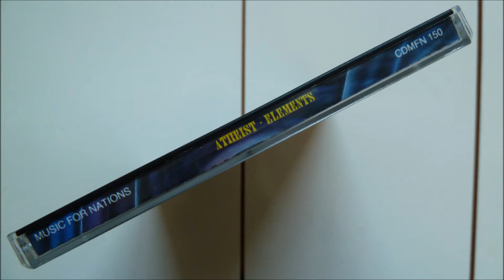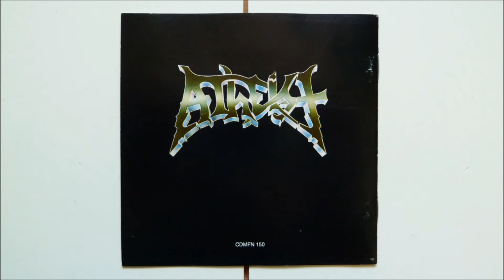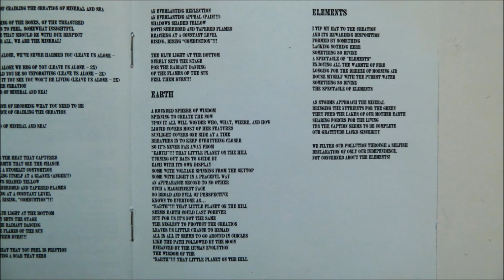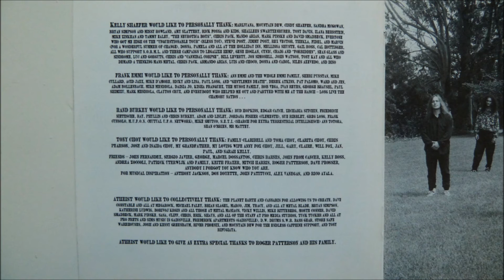Atheist - Earth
Artist       : Atheist
Album         : Elements, CD
CD                : 1993 Music For Nations - CDMFN 150
Country     : United States
Track          : 10

*This album was written, recorded and mixed in 40 days in the studio.The band already wanted to break up but
they needed to finish the three-album contract for their record label.